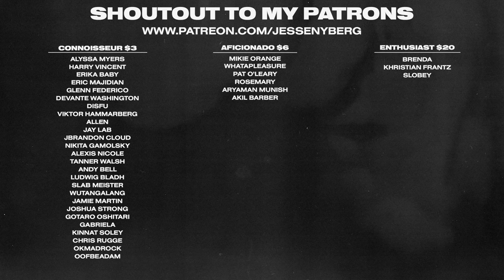Punk Graphics, Collage, & The Power of Analog Design | Kludge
Kevin Bergkvist or Kludge is my guest today on The Jesse Nyberg Podcast. Kevin’s amazing analog work is the perfect example of why printed media and design will always live on. IN this episode Kevin and I chat about Punk flyers/graphics, the meaning of “Kludge”, curbing your relationship with technology and more!